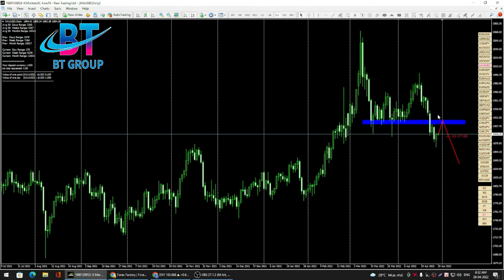Bản Tin Giá Vàng Ngày 29/04/2022